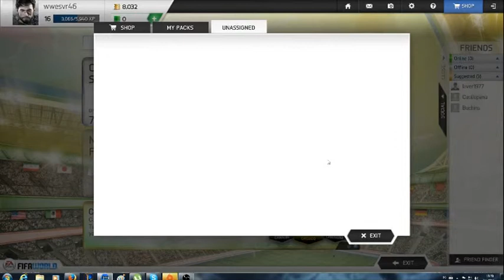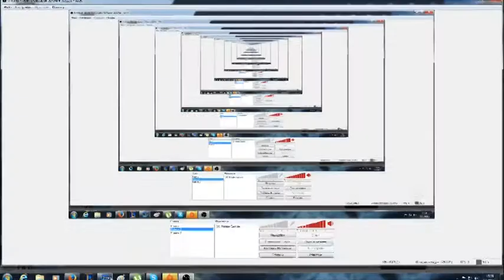pack oppening 2 Dani Alvessssss fuck yeaah